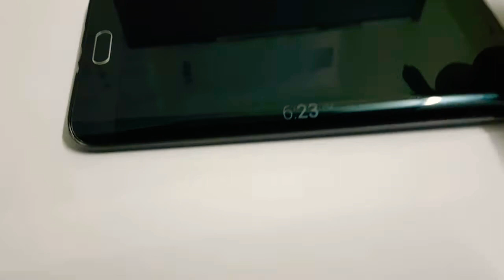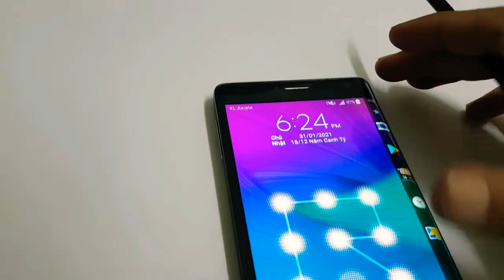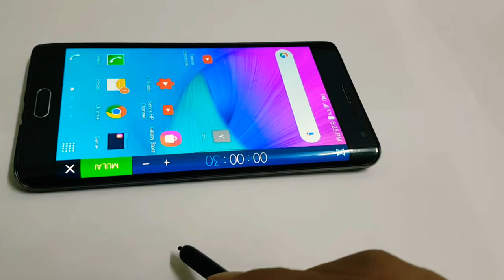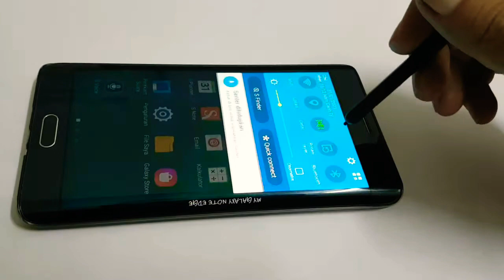Hp samsung pertama layar lengkung / galaxy note edge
ram 3
rom 32
jar 4G
Spen
finger
camera 16mp
batrey 3000 mAh
ir
bluethoth
nfc
snapdragon 805
edge screen